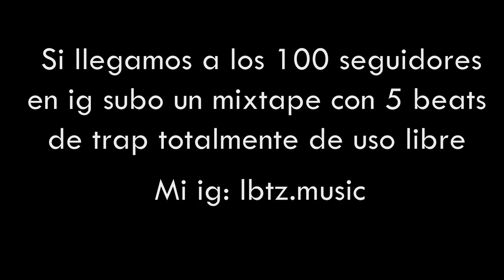OSX MOB TYPE BEAT - INSTRUMENTAL DE TRAP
-IMPORTANTE-

El beat NO es de uso libre. El valor es de 15 dólares